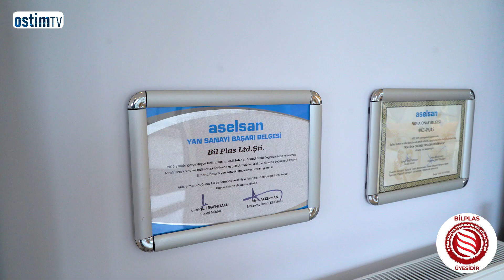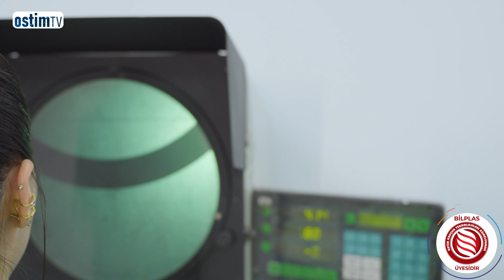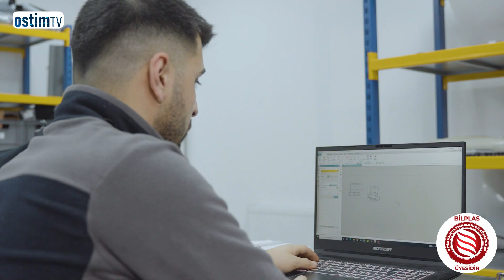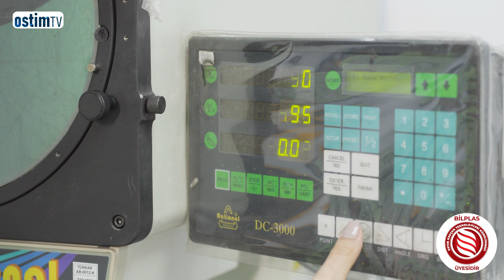BilPlas | Geleceğin Yolu Üretimden Geçer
Zeliha Yıldırım çalışma hayatına 1980 yılında ASELSAN'da başladı. 1996 yılından itibaren kauçuk üreticisi olarak kendi işletmesini kurmasıyla yerli üretim yapmaya başladı. Ağırlı olarak savunma sanayisine ürün geliştiren Yıldırım, kadın girişimci olması hasebiyle kadının üretimdeki yerine her zaman değer vermekte.  OSTİM Kauçuk kümelenmesi ile tanıştıktan sonra daha organize bir üretim yaptıklarını ifade eden Yıldırım alanın öncü isimleriyle de çalıştıklarını belirtiyor. Yıldırım OSTİM kümelenmesinin en büyük faydasını dünya standartlarında işler yapmasına fırsat sunması olarak belirtmekte. Yıldırım, OSTİM'den aldığı enerjiyle dünyada yapılan her şeyin Türkiye'de de yapılabileceğini vurguluyor. Deneyimli girişimci 40 yılı aşkın tecrübesiyle bugün hala üretmeye devam etmekte ve geleceğin yolunun da üretimden geçtiğinin altını çiziyor.